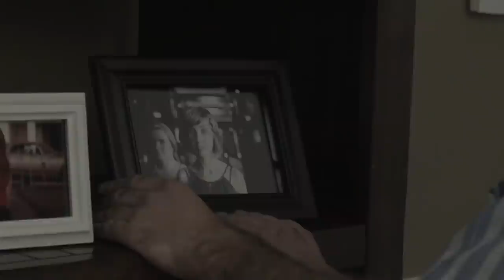Skrillex - Ease My Mind (Dance Video)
Directed by, edited & starring Nathan Barnatt
Carl McDowell: Security Guard 1

DP House scenes: Gavin Fisher
DP Grocery Store: Dustin Pearlman
DP Exteriors / Dream: Erick Lopez